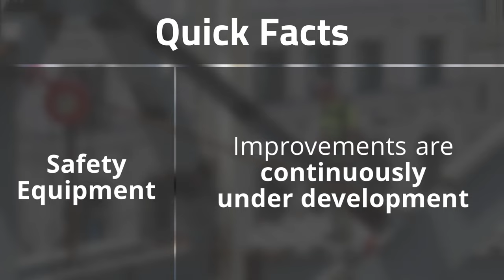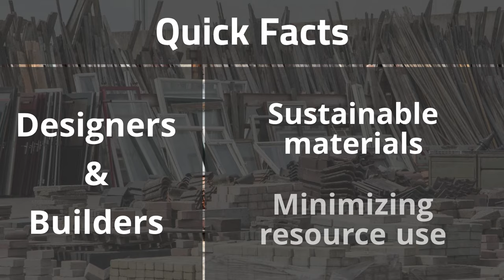Construction Overview | Career Cluster / Industry Video Series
Construction relates to the design, planning, management, building, and maintenance of structures.

Learn more about Construction and other career clusters, industries, occupations, jobs,  careers paths, education, training, salaries, trends, outlooks, and related career exploration resources and tools on CareerOneStop's website.